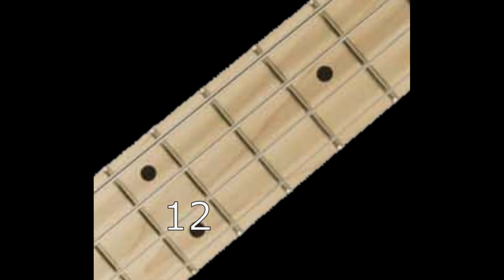How to play the lick on bass (2020 edition)